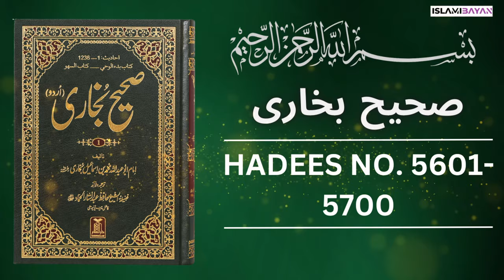Sahih Bukhari Hadees No 5600 To 5700 | Hadees in Urdu